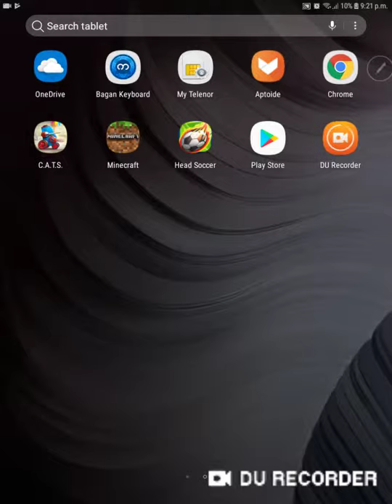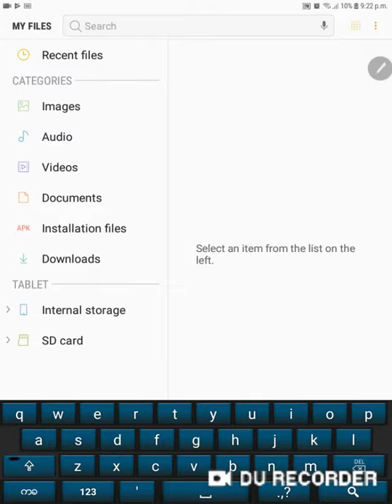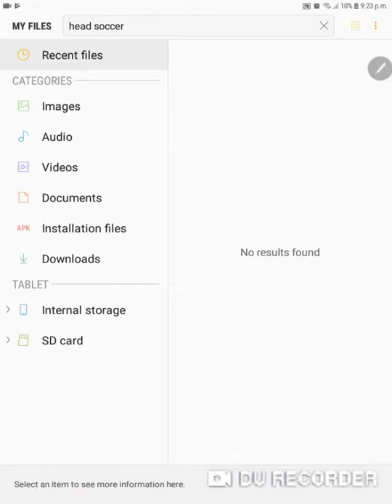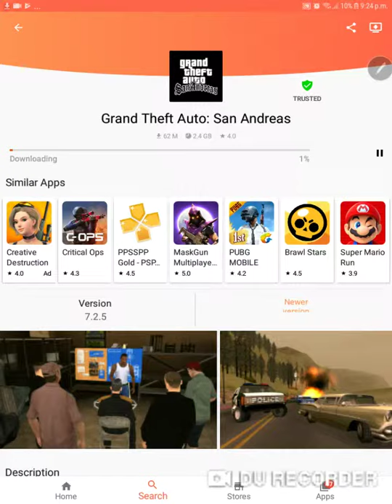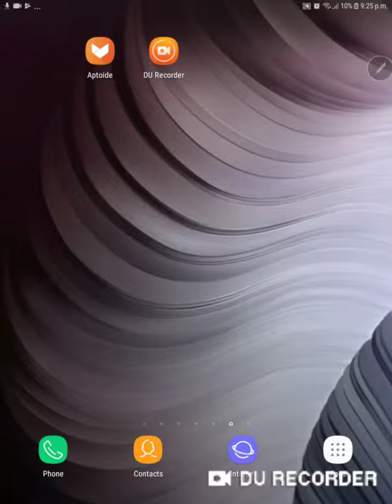how to download grand theft auto (easiest) hehehehehehehehehe